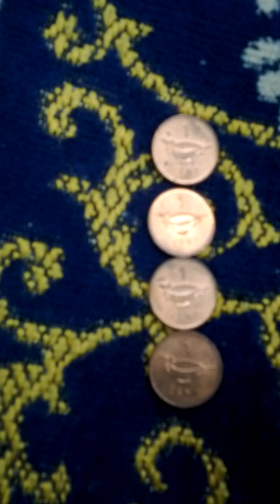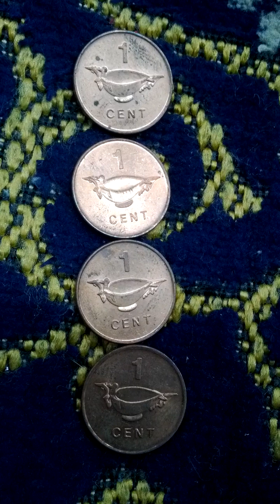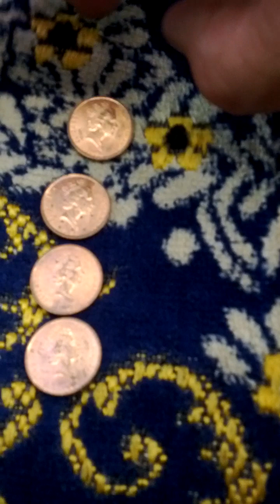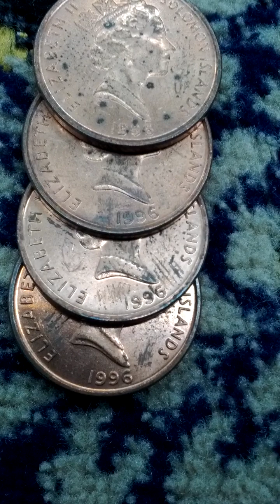Lots of Solomon Island 1 Cent 1996(AH 1418) Coins-03. Not to getting easy!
Tue 6th Jun 2023(AH 1444 Dhul-Qadah 17th)...
These are lots of Solomon Island 1 Cent 1996(AH 1418) Coins.
And this is a part of Seoul Metro No 2 Seong Su Branch Line from Sin Dap Sim Ni(211-2) to Yong Dap(211-1)..